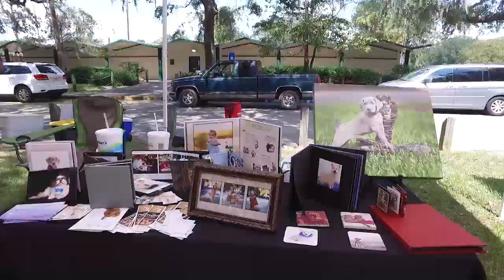RESPONSIBLE DOG OWNERSHIP DAY VO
Under the Savannah blue skies Daffin Park was host to The Savannah Kennel Club Responsible Dog Ownership Day.  Hundreds of dog owners came out to show off their prized pooches.  Dogs and owners were allowed participate in agility events, K9 Nose Work, The Doggie Derby, musical sit,  and the all important cutest dog competition – all while learning valuable lessons about how to be more responsible dog owners – it was great fun.